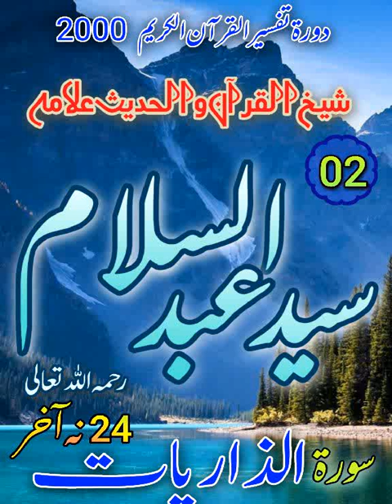02-Sorat ul Zariyat Part 2